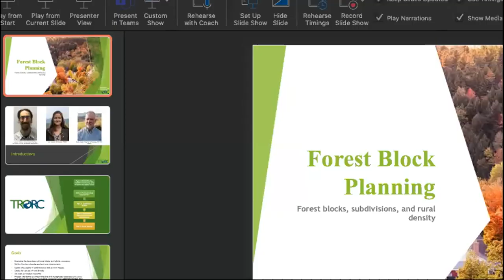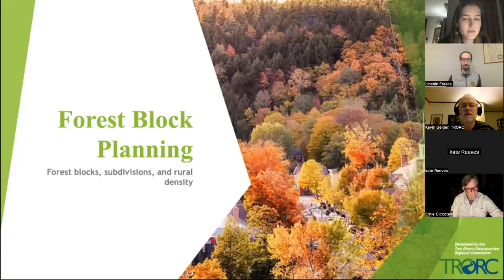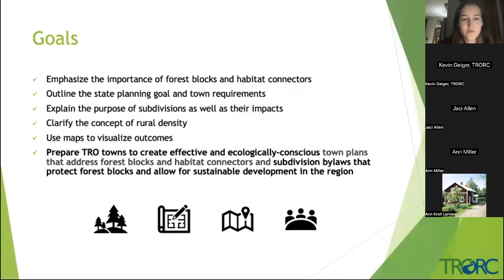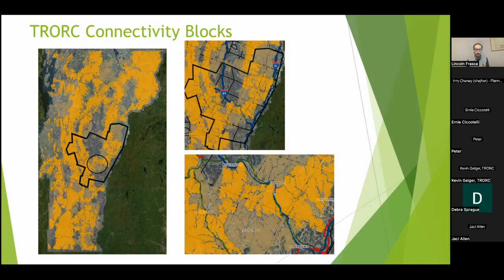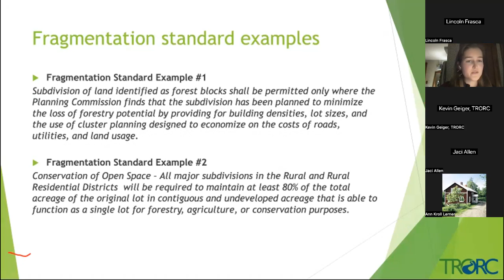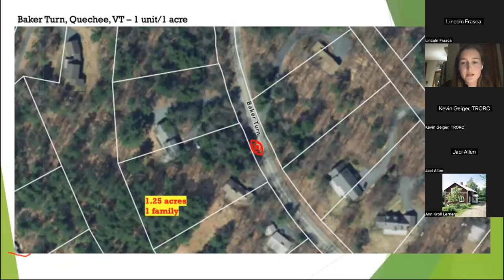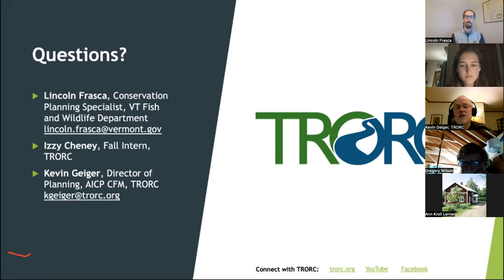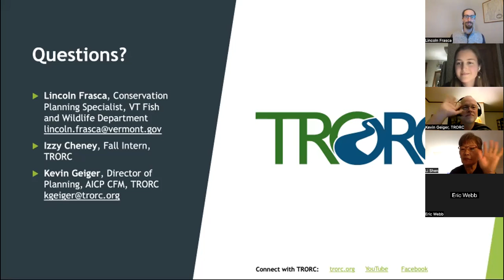Forest Block Training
A training regarding how towns across Vermont can integrate Forest Block planning into their town plans.